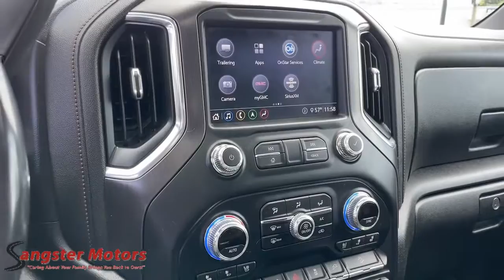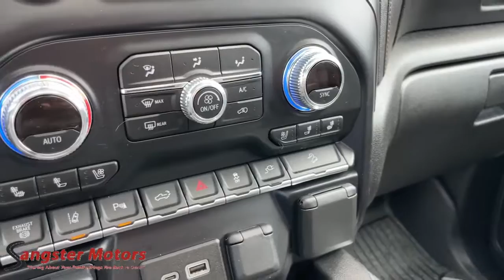2020 GMC Sierra Wenatchee, East Wenatchee, Chelan, Leavenworth, Quincy, WA 724084A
Dark Sky Metallic Used 2020 GMC Sierra available in Wenatchee, Washington at Sangster Motors. Servicing the East Wenatchee, Chelan, Leavenworth, Quincy, WA area.

Sangster Motors
912 N Miller St

bEquipment/bbrYoull never again be lost in a crowded city or a country region with the navigation system on this GMC Sierra.  Protect the vehicle from unwanted accidents with a cutting edge backup camera system. The steering wheel audio controls on the GMC Sierra keep the volume and station within easy reach. This 1 ton pickup features a high end BOSE stereo system. An off-road package is installed on it so you are ready for your four-wheeling best. A trailer braking system is already installed on the vehicle. It is outfitted with an OnStar communication system. This vehicle has a 6.6 liter 8 Cylinder Engine high output engine. It emanates grace with its stylish gray exterior. This vehicle has four wheel drive capabilities. Set the temperature exactly where you are most comfortable in this model. The fan speed and temperature will automatically adjust to maintain your preferred zone climate.  The GMC Sierra features cruise control for long trips.brbrbPackages/bbrAT4 PREFERRED PACKAGE: includes (UG1) Universal Home Remote; (A48) rear sliding power window; (IOT) 8&quot; diagonal Premium GMC Infotainment with navigation; (UQA) Bose Premium Audio System; (U01) Roof Marker Lamps and (K4C) Wireless Charging. AT4 PREMIUM PACKAGE: includes (PDO) AT4 Preferred Package; (PQB) Driver Alert Package I; (PYU) 20&quot; (50.8 cm) machined aluminum with high gloss Black paint wheels and (RVQ) 6&quot; Black rectangular assist steps; LPO. DRIVER ALERT PACKAGE I: includes (UD5) Front and Rear Park Assist; (UKC) Lane Change Alert with Side Blind Zone Alert and (UFG) Rear Cross Traffic Alert. DRIVER ALERT PACKAGE II: includes (UEU) Forward Collision Alert; (UFL) Lane Departure Warning; (UHY) Automatic Emergency Braking; (TQ5) IntelliBeam headlamps and (UE4) Following Distance Indicator. TECHNOLOGY PACKAGE: includes (UVS) HD Surround Vision; (DRZ) Rear Camera Mirror; (UVN) Bed View Camera and (UV6) Multi-color 15&quot; Diagonal Head-Up Display. ALTERNATOR: 220 AMPS. AUTOMATIC EMERGENCY BRAKING. BED VIEW CAMERA. BOSE SOUND SYSTEM: PREMIUM 7-SPEAKER SYSTEM. DRIVER INFORMATION CENTER: ENHANCED; 8 DIAGONAL MULTI-COLOR DIGITAL DISPLAY. ENGINE BLOCK HEATER. EXHAUST BRAKE. FOLLOWING DISTANCE INDICATOR. FORWARD COLLISION ALERT. FRONT AND REAR PARK ASSIST: ULTRASONIC. HD SURROUND VISION WITH TWO TRAILER VIEW CAMERA PROVISIONS. INTELLIBEAM: AUTOMATIC HIGH BEAM ON/OFF. LAMPS: SMOKED AMBER LED ROOF MARKER; (LED). LANE CHANGE ALERT WITH SIDE BLIND ZONE ALERT. LANE DEPARTURE WARNING. LICENSE PLATE KIT: FRONT. LPO: BLACK TUBULAR ASSIST STEPS; 6 RECTANGULAR. MULTI-COLOR 15 DIAGONAL HEAD-UP DISPLAY. REAR CAMERA MIRROR. REAR CROSS TRAFFIC ALERT. SAFETY ALERT SEAT. SUNROOF: POWER. TRAILER TIRE PRESSURE MONITOR SENSORS. TRAILERING WIRING PROVISIONS. UNIVERSAL HOME REMOTE. WHEELS: 20 (50.8 CM) 6-SPOKE BRIGHT MACHINED ALUMINUM. WINDOW: POWER; REAR SLIDING. WINTER GRILLE COVER. WIRELESS CHARGING. Equipment listed is based on original vehicle build. Please confirm the accuracy of the included equipment by calling the dealer prior to purchase.
CF5,CGN,CWM,GJI,GU6,G4Y,L5P,MGM,NE1,PDG,PDJ,PTT,R6J,UY2,1SZ,AT4 PREFERRED PACKAGE: includes (UG1) Universal Home Remote; (A48) rear sliding power window; (IOT) 8&quot; diagonal Premium GMC Infotainment with navigation; (UQA) Bose Premium Audio System; (U01) Roof Marker Lamps and (K4C) Wireless Charging,AT4 PREMIUM PACKAGE: includes (PDO) AT4 Preferred Package; (PQB) Driver Alert Package I; (PYU) 20&quot; (50.8 cm) machined aluminum with high gloss Black paint wheels and (RVQ) 6&quot; Black rectangular assist steps; LPO,DRIVER ALERT PACKAGE I: includes (UD5) Front and Rear Park Assist; (UKC) Lane Change Alert with Side Blind Zone Alert and (UFG) Rear Cross Traffic Alert,DRIVER ALERT PACKAGE II: includes (UEU) Forward Collision Alert; (UFL) Lane Departure Warning; (UHY) Automatic Emergency Braking; (TQ5) IntelliBeam headlamps and (UE4) Following Distance Indicator,TECHNOLOGY PACKAGE: includes (UVS) HD Surround Vision; (DRZ) Rear Camera Mirror; (UVN) Bed View Camera and (UV6) Multi-color 15&quot; Diagonal Head-Up Display,ALTERNATOR: 220 AMPS,AUTOMATIC EMERGENCY BRAKING,BED VIEW CAMERA,BOSE SOUND SYSTEM: PREMIUM 7-SPEAKER SYSTEM,DRIVER INFORMATION CENTER: ENHANCED; 8 DIAGONAL MULTI-COLOR DIGITAL DISPLAY,ENGINE BLOCK HEATER,EXHAUST BRAKE,FOLLOWING DISTANCE INDICATOR,F